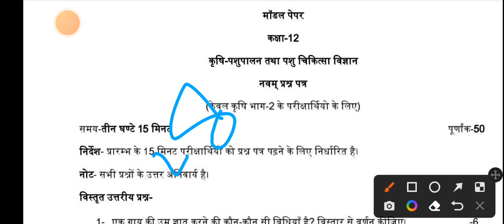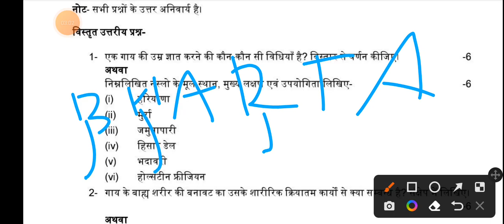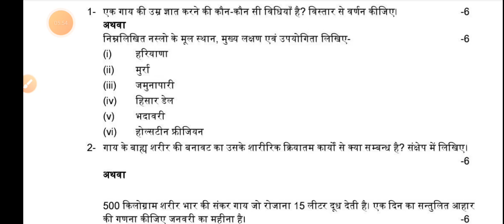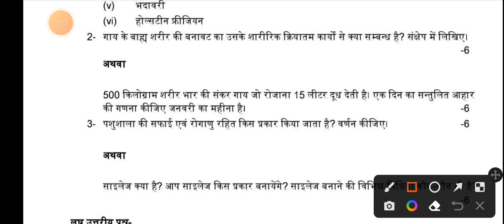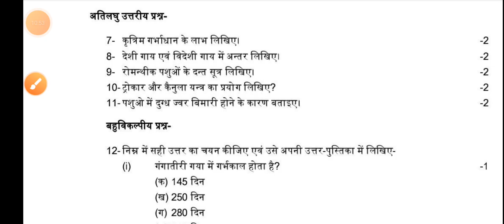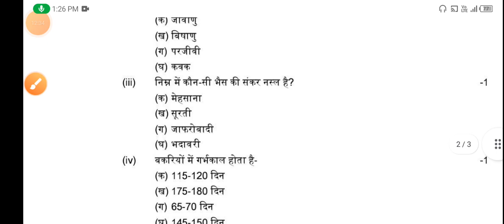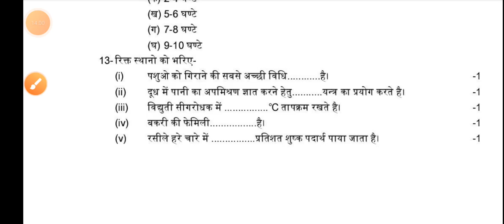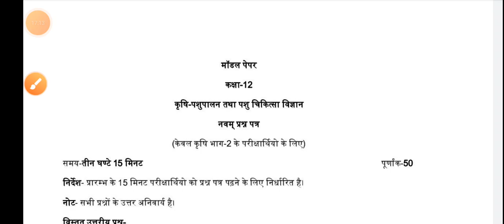पशुपालन एवं पशु चिकित्सा विज्ञान (12)ANIMAL HUSBANDRY VETERINARY SCIENCE MODEL PAPER SOLUTION [2023]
पशुपालन एवं पशु चिकित्सा विज्ञान (12)
ANIMAL HUSBANDRY AND VETERINARY SCIENCE MODEL PAPER SOLUTION [2023]